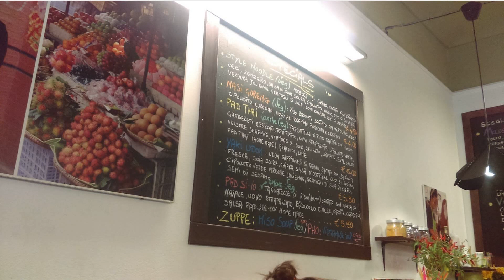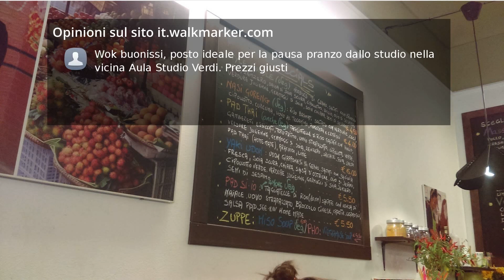Recensioni Curry & Co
BELLISSIMO uno dei miei posti preferiti di sempre, rapporto qualità-prezzo davvero perfetto, i ragazzi sono simpatici e cortesi, il cibo è buonissimo e le porzioni abbondanti.

Ottimo, ci vado spesso, i piatti sono buoni e freschi, le porzioni molto soddisfacenti. Si possono scegliere diverse versioni e combinazioni, per vegetariani e non.

Un piccolo luogo dove gustare i sapori dell'Oriente, dal pho vietnamita al curry thailandese. Si può scegliere tra riso e taglioni, oltre al tanti condimenti e ai formati. Pochi posti all'interno. Aperto solo a pranzo e nei giorni feriali.